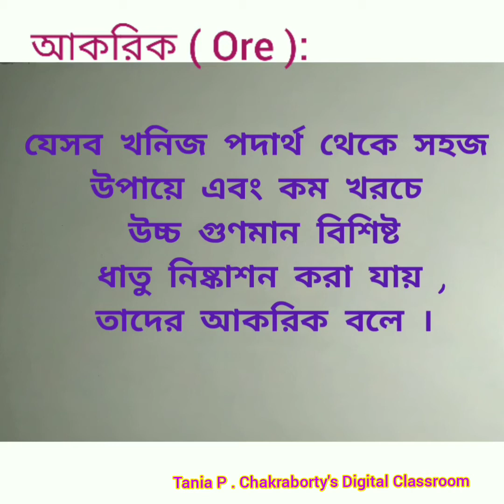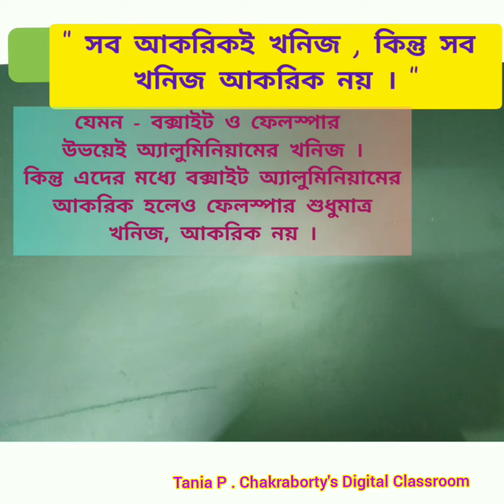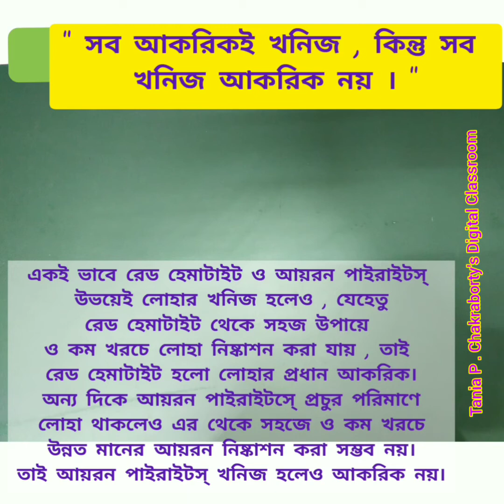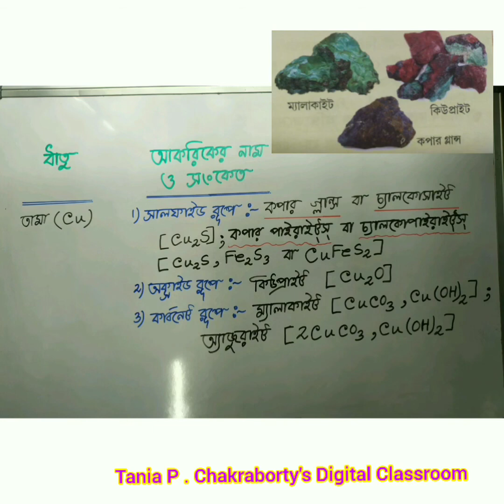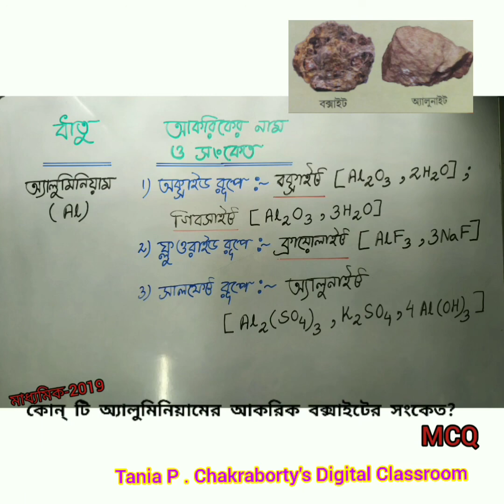মাধ্যমিক ভৌত বিজ্ঞান#ধাতুবিদ্যাPart_ 2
Class X# Physical Science (WBBSE)Metallurgy Part_2 Mineral & Ore